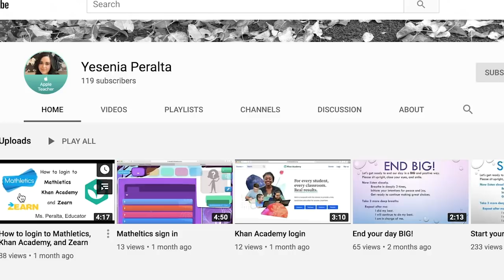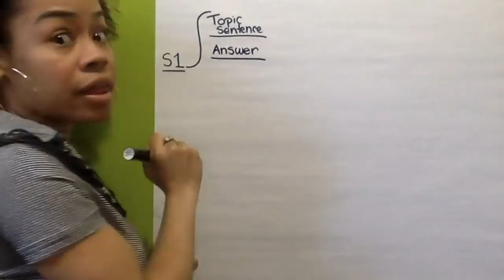Teacher-Created Videos for Remote Learning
When Concourse Village Elementary in the Bronx had to close their school building due to Covid-19, principal Alexa Sorden and her staff pivoted quickly to deliver engaging lessons via video.